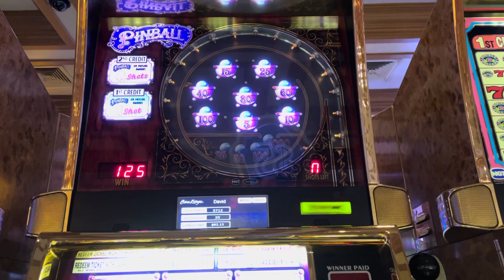$10 PINBALL SLOT MACHINE BONUS BIG WIN HIGH LIMIT